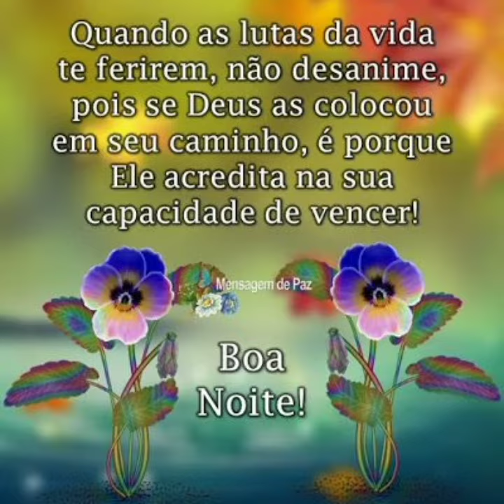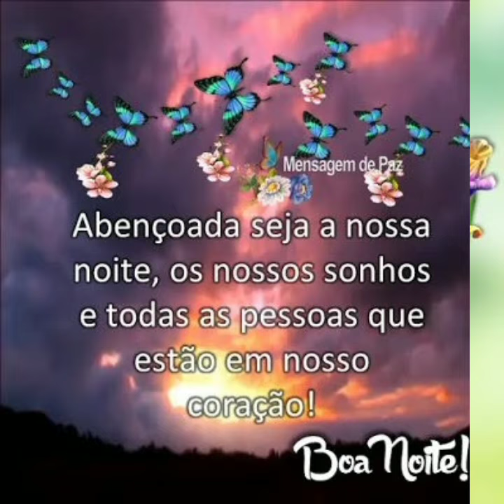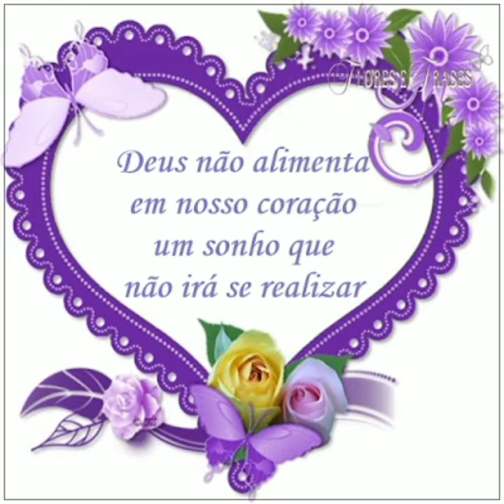mensagem de boa noite amigos 😘🌼🌻🌹💝💮💗🙏🌹🌷😘💓